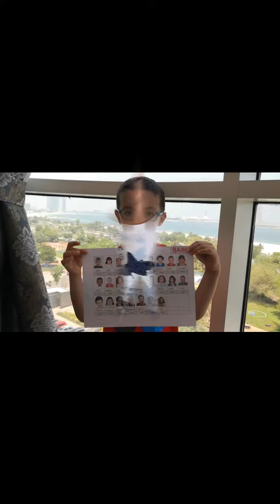Au revoir de la part des MSD